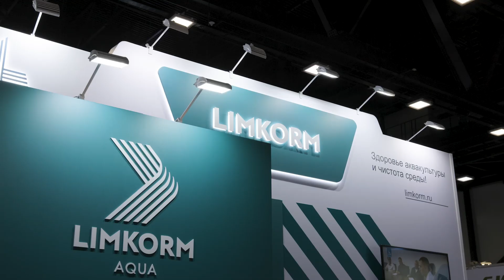Seafood Expo Russia 2023: отзыв компании "ЛИМКОРМ ГРУПП"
Отзыв компании  "ЛИМКОРМ ГРУПП" об участии в VI Global Fishery Forum & Seafood Expo Russia 2023. Представитель компании - Олег Кошкарев.